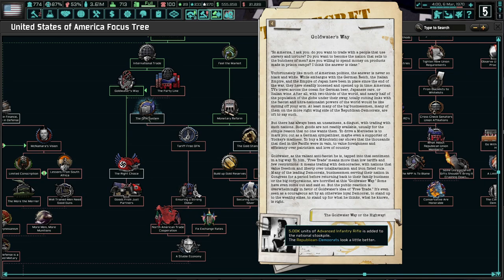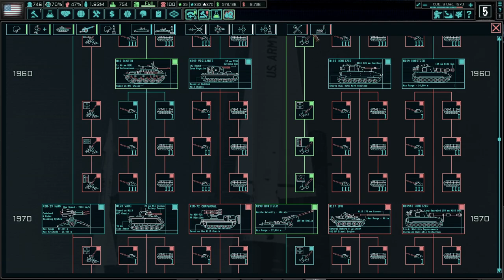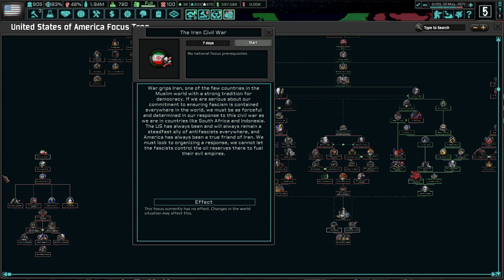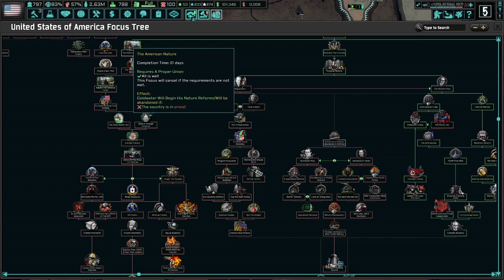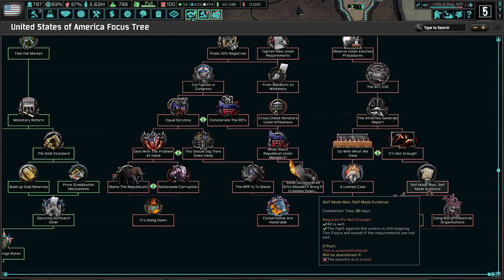THE RETURN OF THE GOLD STANDARD! Hoi4 - TNO: Last Days Of Europe, USA, Barry Goldwater #2